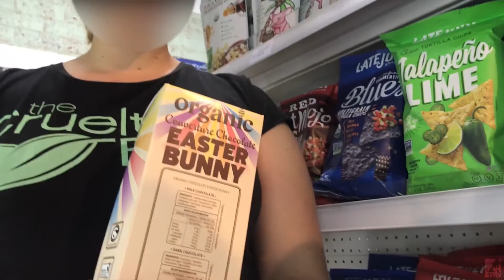Asking if I can work in a random store for a day 🛒 Rejection Challenge 18 of 30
Want a new job? 💼
Hayley has always wanted to work in retail to see what it is like. To end this desire she will walk into a random store and simply ask if she can work there for a day.

Hayley is trying to learn how to be OK with being rejected, which is all part of a 💯 day comfort zone challenge.

Tag/share with a friend who needs a job.